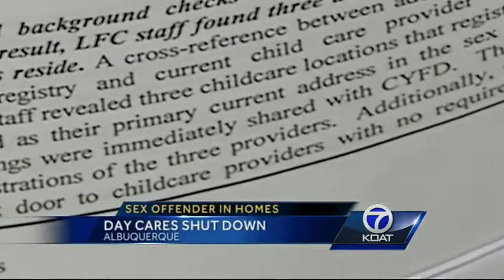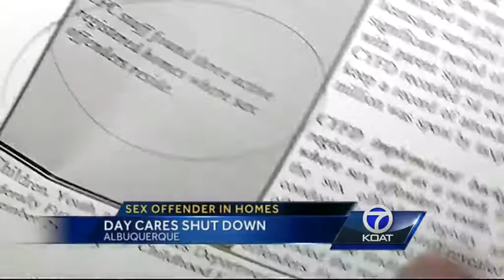Registered sex offenders living in home day care facilities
Three home day cares were shut down after state evaluations discovered that all three had a registered sex offender living in the house.